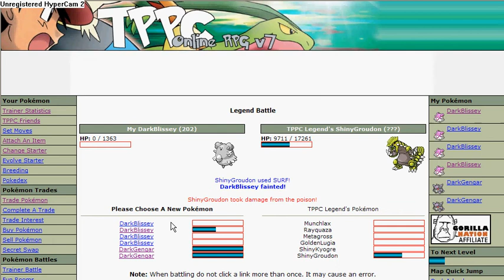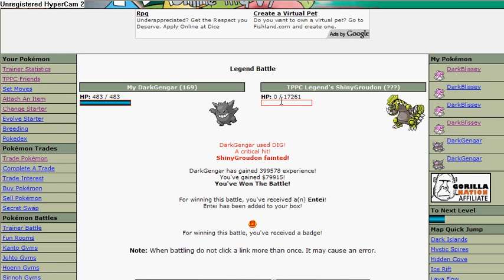TPPCRPG - Beating the Legend - November 12th, 2007